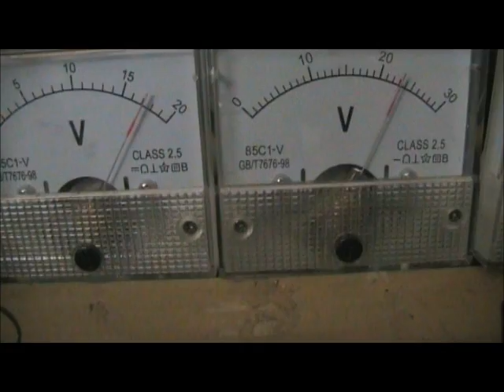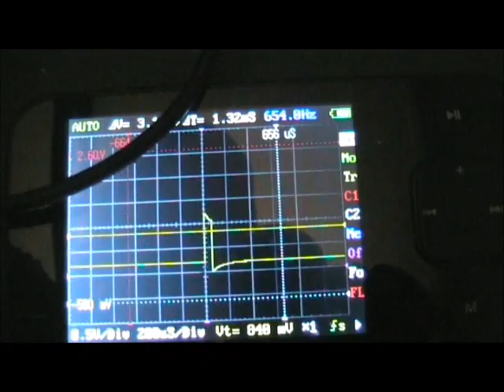Machine of Light_prototype.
Sound of device switching. You may need to raise the volume to hear the switching. This is a Solar Charge controller prototype, designed to make use of low light conditions by using a boost function to raise the lowered (loaded) voltage of a solar array in low light to above 20 volts in a capacitor which is then discharged to the batteries. The switching is controlled by a picaxe 08M2 chip which also senses the voltage levels by way of resistor dividers. Initial tests show that when the regular solar controller I have was idle during low light period (rain) while this arrangement was pulsing the battery with conditioning pulses from a 1000uF capacitor at 24 volts. When the sun comes out the duty is increased and full power is utilized from the panels at the max power voltage of 17.5 volts. More info on this open source project can be found from Post # 101 at Heretical Builders, at the